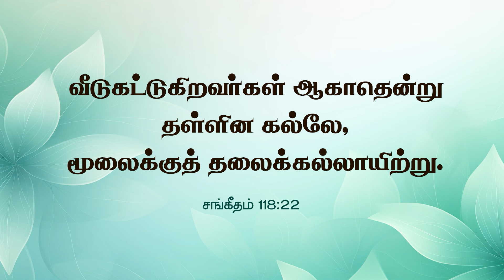Daily Miracle || மூலைக்கல் || அனுதின அற்புதம் || Dr.Jane Joshua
Follow Jonathan Moses Raj Stira ⬇️
Follow Ministry of Jesus ⬇️
Follow Dr.AnandaStira ⬇️
Follow Mrs.Margret Stira ⬇️
Follow Dr.Jane Joshua ⬇️
Follow Rev.Dr.A.Joshua ⬇️
Follow Deliverance Church ⬇️
Digital Media Powered by Dprince Broadcast Network